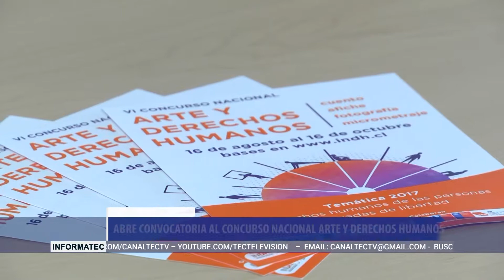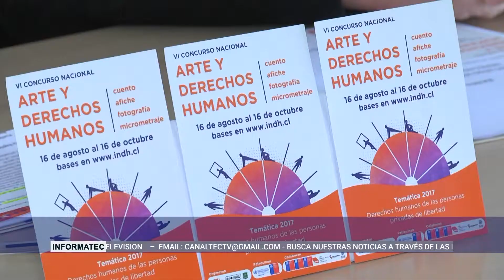INFORMATEC: INDH INVITA A TODOS A CONCURSAR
El Instituto de Los Derechos Humanos ha iniciado por sexto año un concurso para plasmar los derechos de las personas privadas de libertad